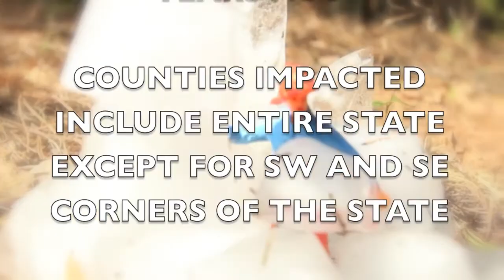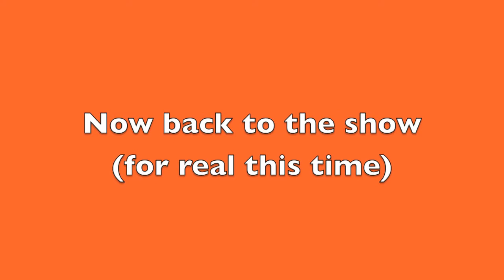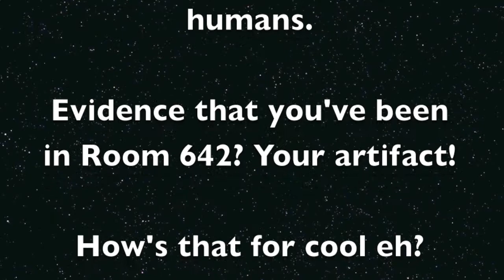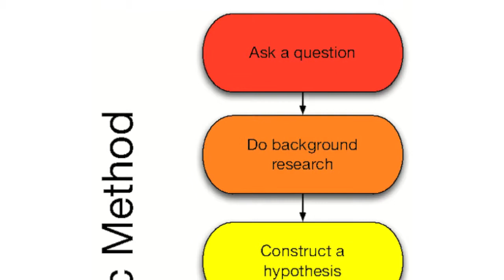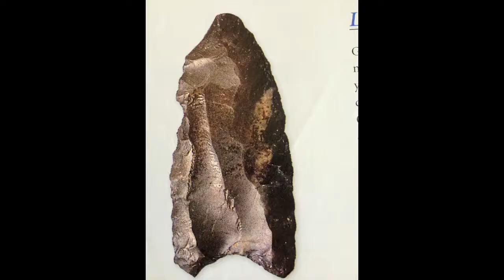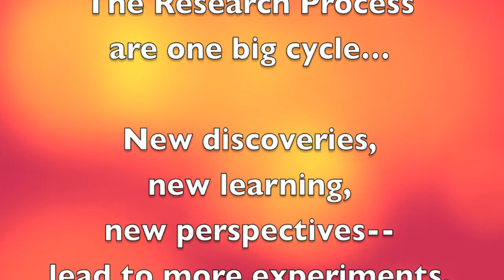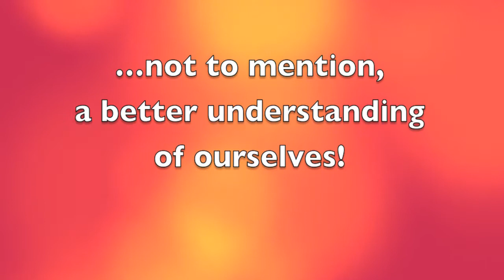Video #3: Scientifically and historically discovering the first Minnesotans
People have been in Minnesota for over 10,000 years! There were folks living here when the glaciers were still around. What do we know about them, and HOW do we know about them? Learn about the basics of archaeology and how the scientific method/research process impacts the work of historians to better understand our ancient predecessors.